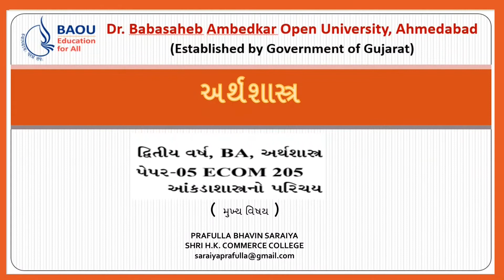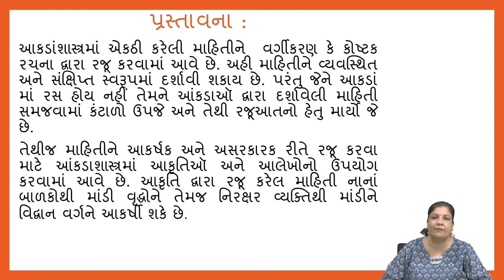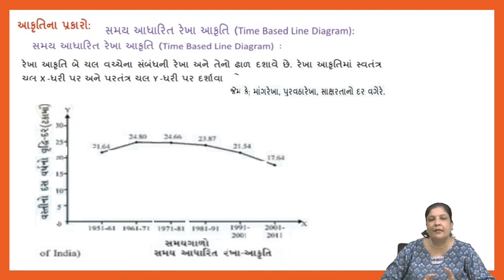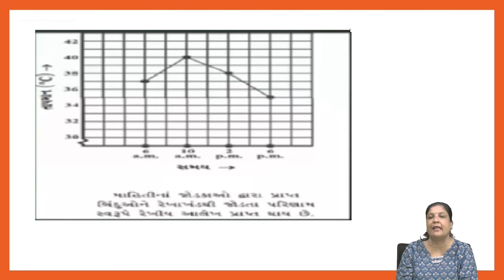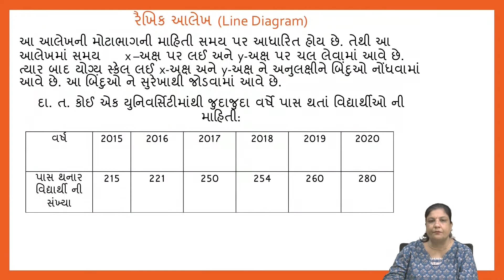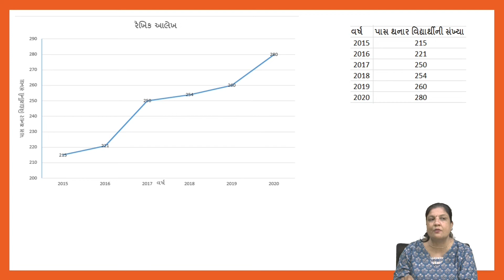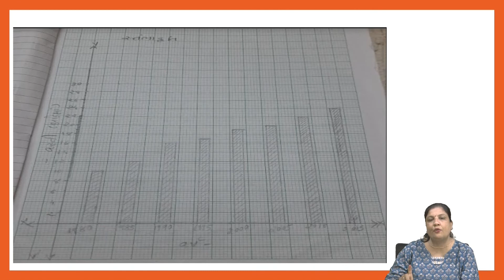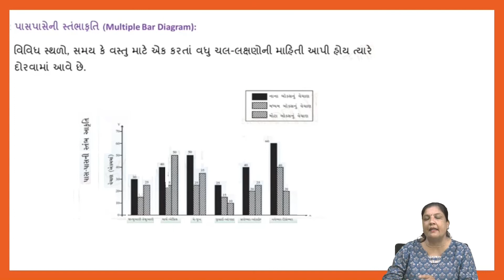ECOM 205 Block 01 Unit 11 આંકડાશાસ્ત્રીય માહિતીનું આલેખી નિરૂપણ